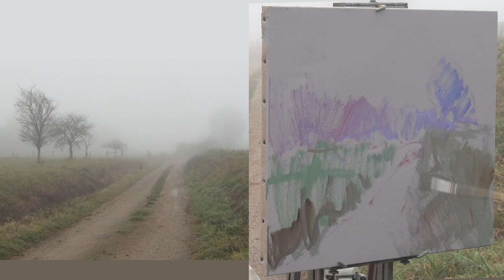José SALVAGGIO plein air painting 62 There is a long time ago?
If you like the work of José, please, leave message.

Peintre français d'origine Sicilienne, José SALVAGGIO réside en Haute-Marne. Après une carrière de musicien professionnel, il se consacre depuis 1990 à la peinture.
A French painter, originally from Siciy, José SALVAGGIO lives in Haute-Marne (France). After a career as a professional musician, he has devoted himself to the art of painting since 1990.

colors palette : titanium white, lemon yellow, orange-yellow, bright red, dark ultramarine blue, olive green,  burnt umber, black ivory

Démo de peinture de José SALVAGGIO en plein air.
Demo painting José SALVAGGIO outside.